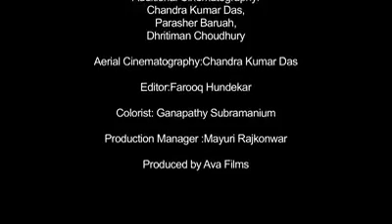Amitabh Bacchan, Papon, Shaan, Shreya Ghosal sing about Brahmaputra River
Namami Brahmaputra Festival 2017 from 31st March across 21 Districts in Assam. Do visit Assam.